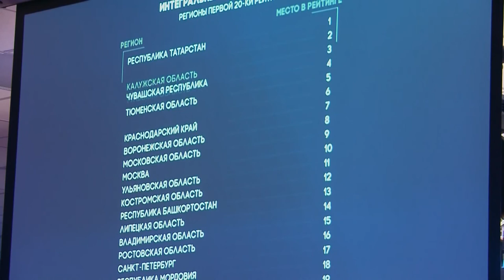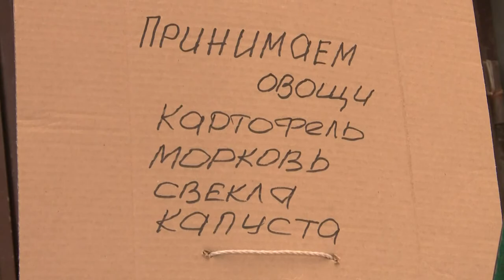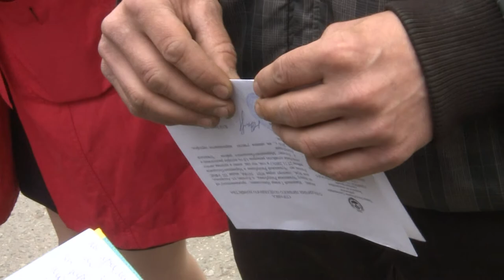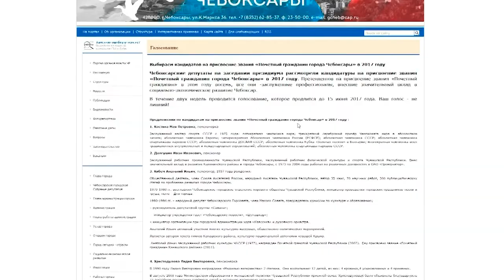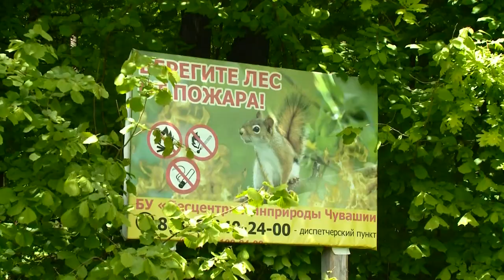Республика 05.06.2017 на чувашском языке. Вечерний выпуск.